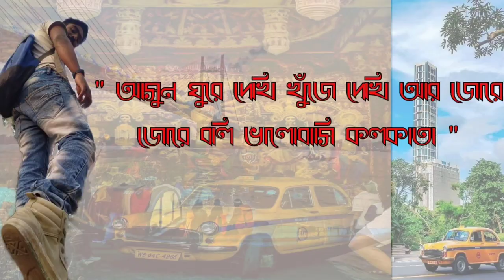গোয়া পৌঁছালেন ইস্টবেঙ্গলের কোচিং স্টাফ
Fairuse is a use permitted by copyright status that might otherwise be infringing. Non-profit, educational or personal use tips the balance in Favor of Fairuse.